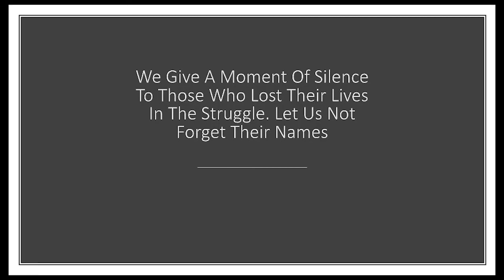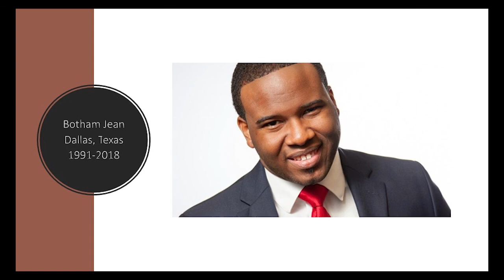Blerd Lines Episode 3: I Can't Breath - A Much Needed Conversation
When I created Blerd Lines, I wanted it to a platform where our voice can be heard. I can find no better reason to have my voice heard now, I just hate it has to be under these circumstances. This episode may offend or even trigger, but honestly I am not apologizing for anything I say and feel in this episode. I want this to lead into discussions, not only amongst ourselves and our community, but among other communities, races, cultures, etc. For those who may not understand or do know how to feel, that's ok. Hopefully this video can be the first step in understanding where we come from and why we feeling such anger and sadness over the current circumstances.